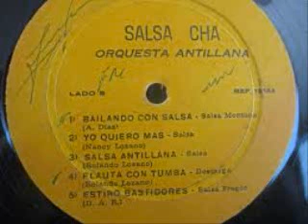Bailalo Con Salsa Orquesta Antillana